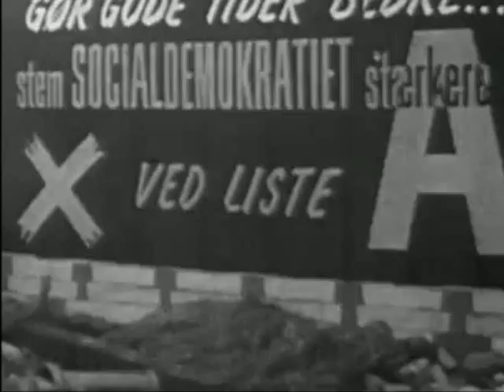15. november 1960 - Viggo Kampmann fortsætter som statsminister efter Folketingsvalget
Valget den 15. november 1960 blev udskrevet af den socialdemokratiske statsminister Viggo Kampmann. Det skete efter et turbulent år, hvor den foregående statsminister, H. C. Hansen (S), var død af kræft i februar samme år. H. C. Hansen havde været sygemeldt i længere perioder siden 1958, og Jens Otto Krag (S) og Viggo Kampmann havde stået for ledelsen af regeringen imens, men alligevel var dødsfaldet chokerende.
Statsminister Viggo Kampmann og fru Eva stemmer på Øresundsvejens Skole på Amager.
DKPs tidligere formand Aksel Larsen, med brækket ben i gips, kom med sit nye parti Socialistisk Folkeparti i Folketinget med 11 mandater. Socialdemokratiet gik 6 mandater frem til 76, så statsminister Viggo Kampmann kunne danne ny regering i koalition med de radikale.
14. februar 1961 - Viggo Kampmann var President John F. Kennedys første officielle
gæst i det Hvide Hus i Washington.